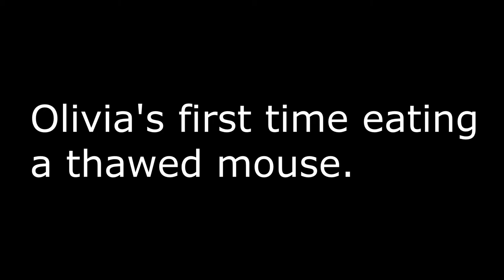A Close Look: Nelson Albino Milksnake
Found this footage sitting on my SD card forgotten about. So finally put it all together for ya'll. This footage is from December. I'm so bad. Footage includes her daily activities and her very first time accepting a thawed mouse.

Intro: Dive by Sarah Brightman
All other music by E.R.G

Equipment:
Olympus Stylus TG-830 iHS